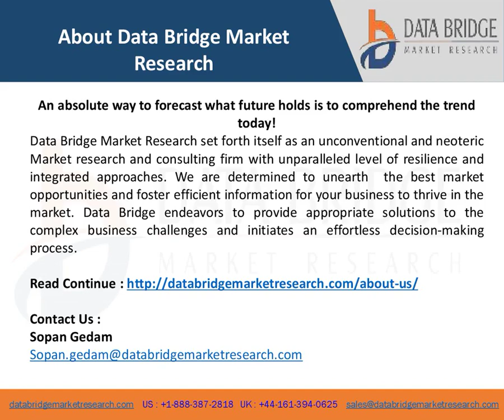Europe Smart Lighting Market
This global Europe Smart Lighting report reflects high quality and transparency which makes it more reliable for the customers. Get Sample Report Added All Related Graphs & Charts@